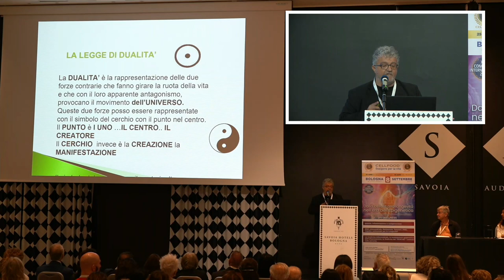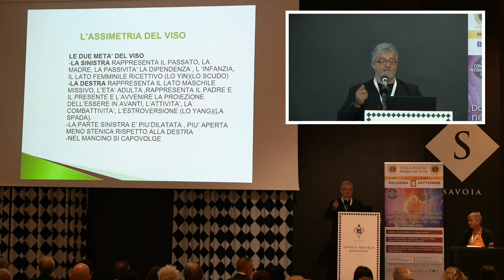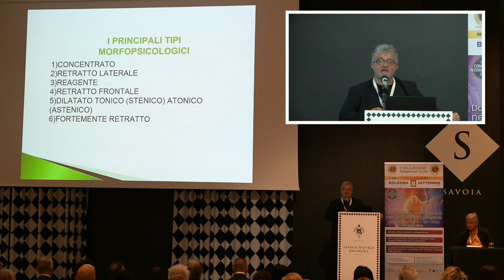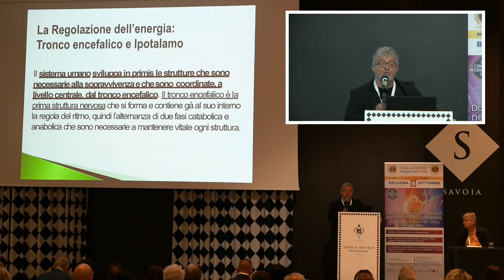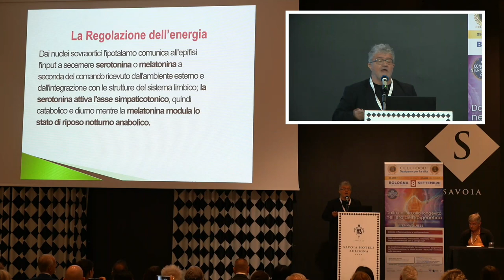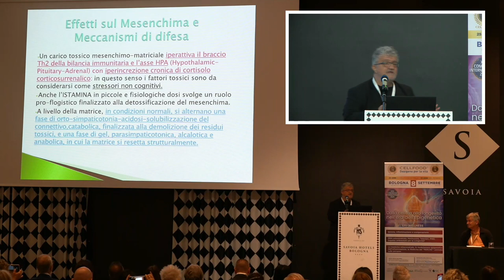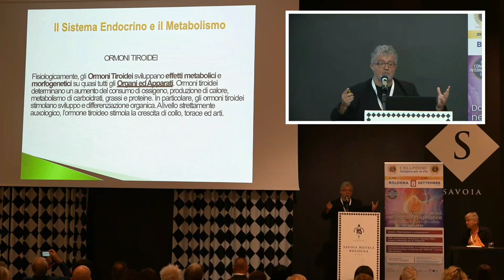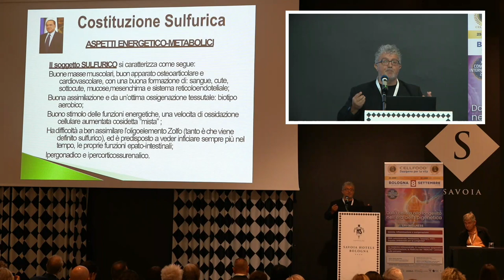Dott. Bartolomeo Allegrini - Ossigeno e regolazione neuroendocrina